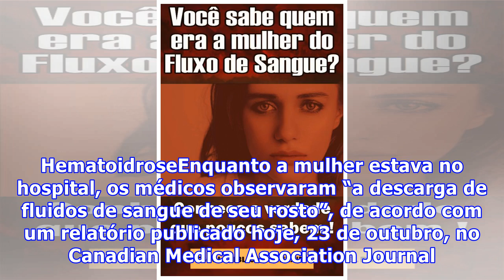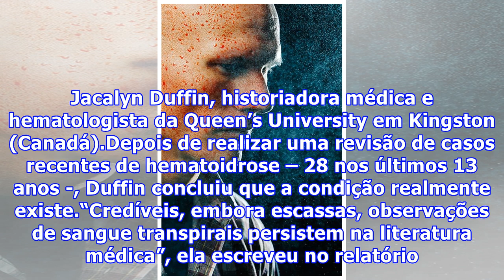Esta mulher sua sangue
Esta mulher sua sangueUma jovem de 21 anos da Itália tem uma condição rara e misteriosa que faz com que ela sue sangue. Nos últimos três anos, ela afirmou ter experimentado sangramento periodicamente em seu rosto e palmas, sem cortes ou lesões na pele. Esses episódios hemorrágicos geralmente duram cerca de 1 a 5 minutos, e são mais intensos quando ela está sob estresse emocional. HematoidroseEnquanto a mulher estava no hospital, os médicos observaram “a descarga de fluidos de sangue de seu rosto...